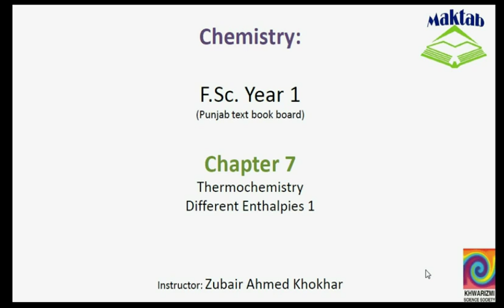FSc Chemistry Book1, CH 7, LEC 8: Different Enthalpies 1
This video lecture from Thermochemistry (F.Sc. Chemistry Book 1) covers the detailed concept of the Standard enthalpy of reaction in terms of endothermic and exothermic reactions, the standard enthalpy of formation and the standard enthalpy of atomization with examples. Find more e-learning material and educational video lectures in Urdu at maktab.pk. These videos are free to use for promotional and commercial purpose by keeping the credits to Maktab.